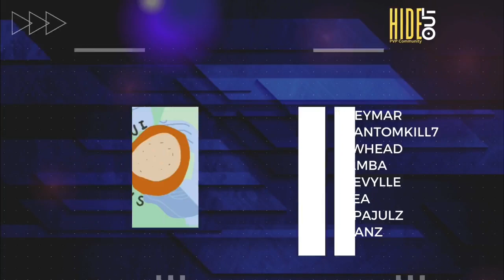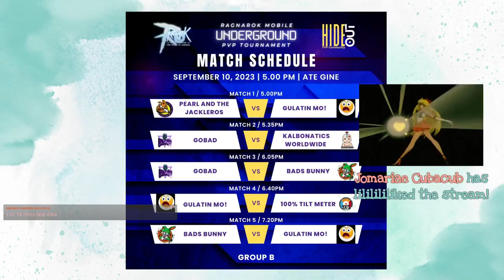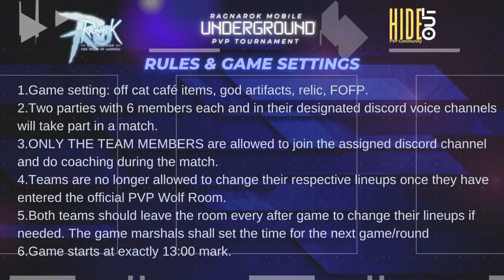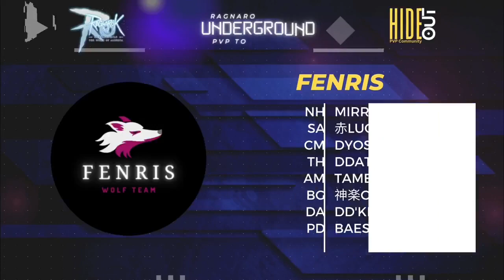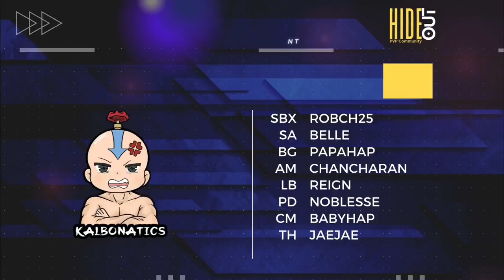HIDEOUT UNDERGROUND TOURNAMENT DAY 2 GROUP STAGE!